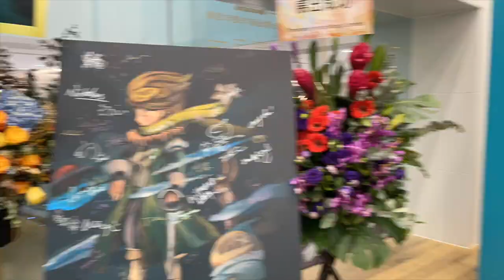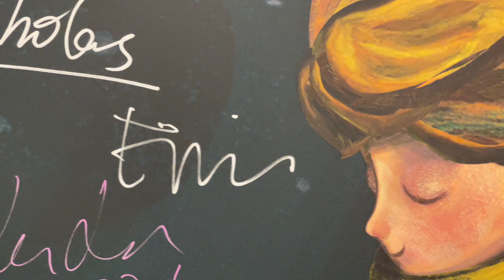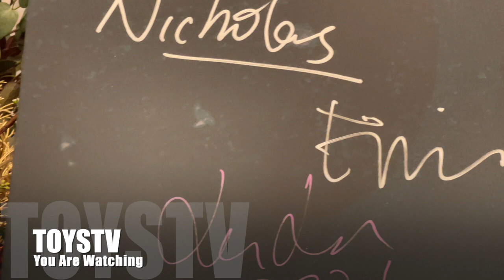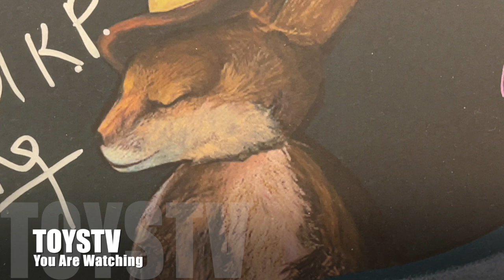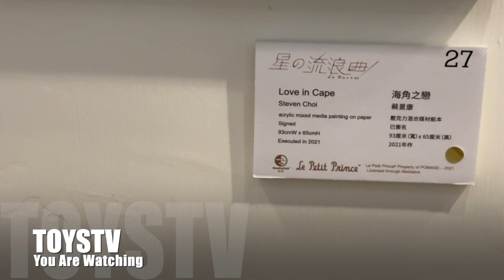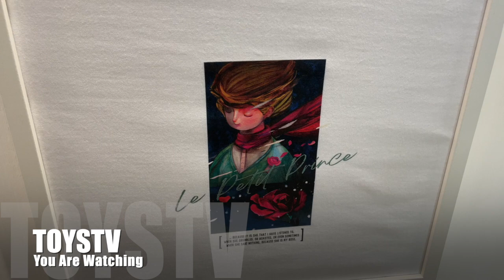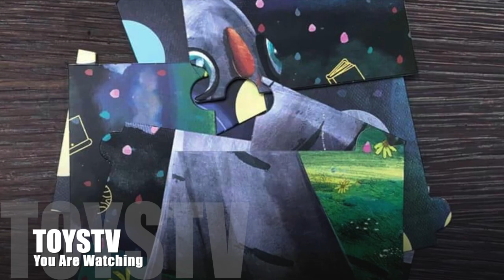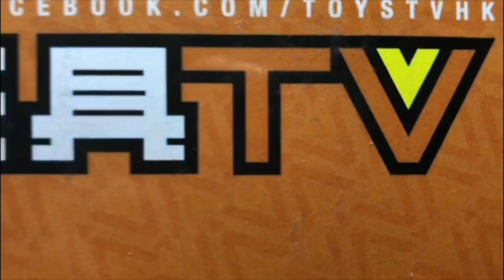潮玩家 - Steven Choi 「星の流浪曲 Le Havre」個人作品展 @ 海港城．美術館 TOYSTV Art Toy Player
Production: TOYSTV Production Team
Program host/Guest: Steven Choi, Bryan LO
Edited by: Bryan
Produced by: BRyan, Dick